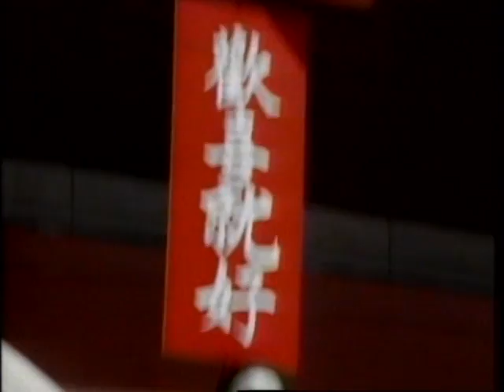陈雷 欢喜就好 闽南 109060